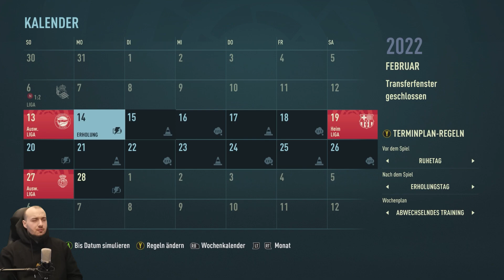TOR DES JAHRES | Wie lange geht die Kriese noch? / Lets Play Fifa 22 Karrieremodus #14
Euer Veloce :)